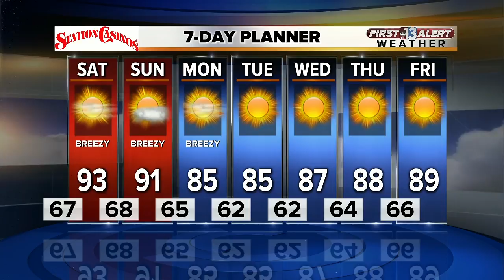13 First Alert Weather for Sept. 29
Evening weather forecast for Sept. 29.